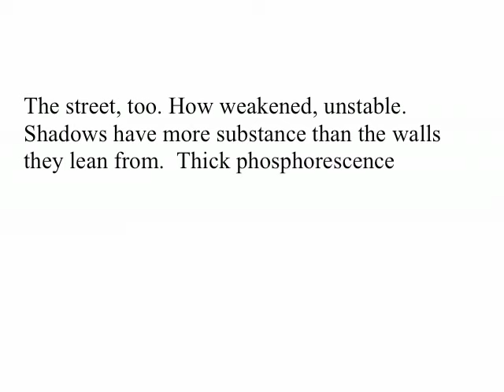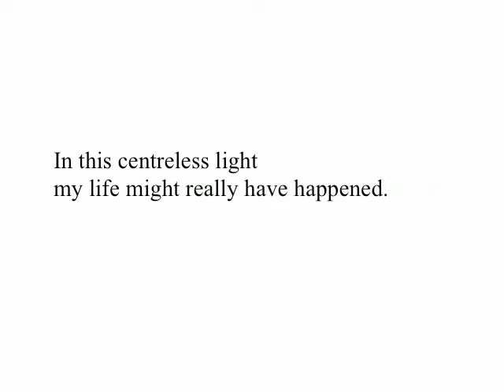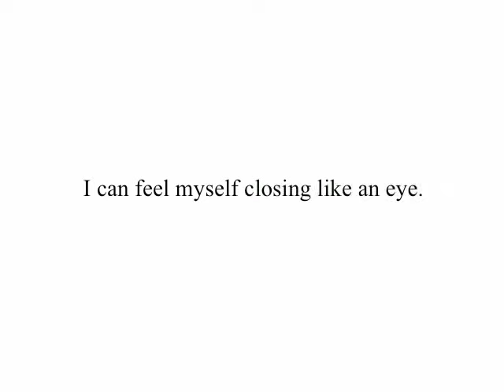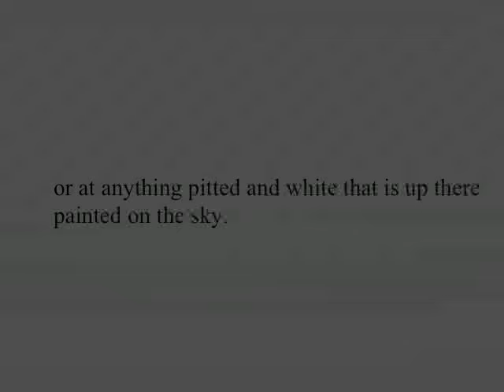Rhian Samuel. 'On not being able to look at the moon.' No 4, MOON AND BIRDS. (Frances Bourne)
'Moon and Birds' is a set of four songs to texts by Anne Stevenson and Emily Dickinson for medium voice (here, mezzo-soprano) and chamber ensemble (flute, harp and string quartet) by Welsh composer Rhian Samuel. No 4, 'On not being able to look at the moon', sets a poem of the same name by Anne Stevenson. The work was commissioned by Contemporary  Connections for a concert to celebrate the founding of the Society of Women Musicians (SWM), London, 1911

Listen also to another work for mezzo-soprano by Rhian Samuel, 'Naming the Flowers', no. 1 of Wildflower Songbook, on